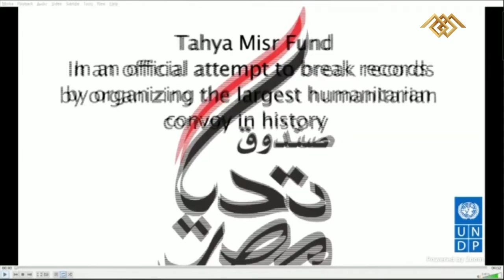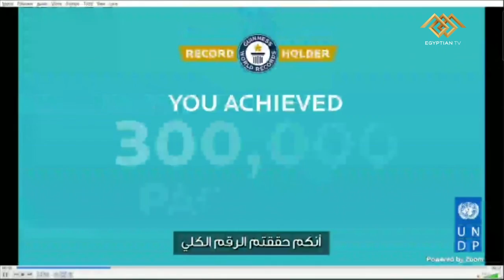في اليوم العالمي للشباب .. الأمم المتحدة تستعرض تجربة "تحيا مصر" لتنظيم أكبر قافلة مساعدات غذائية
في اليوم العالمي للشباب:
الأمم المتحدة تستعرض تجربة صندوق تحيا مصر في تنظيم أكبر قافلة مساعدات غذائية في العالم
استعرضت منظمة الأمم المتحدة، اليوم الخميس، تجربة صندوق تحيا مصر في تنظيم أكبر قافلة مساعدات غذائية في العالم، والتي حصدت 3 أرقام قياسية بموسوعة جينيس العالمية.
جاء ذلك خلال المؤتمر الذي عقدته المنظمة عبر تقنية الفيديو، بمشاركة وكالاتها وبرامجها المختلفة، وفي مقدمتها FAO،UNDP،UNICEF ،UNESCO، WHO ، بالإضافة إلى وزارة الشباب والرياضة المصرية بمناسبة اليوم العالمي للشباب، تحت عنوان (تحويل النظم الغذائية): الابتكارات الشبابية لصحة الإنسان والكوكب وإلقاء الضوء على أهمية مشاركة الشباب الهادفة لنجاح هذا الجهد العالمي وإسماع أصواتهم.
من جانبه قال المتحدث باسم صندوق تحيا مصر، محمد مختار، خلال كلمته بالمؤتمر، إن نجاح الصندوق في تنظيم أكبر قافلة مساعدات غذائية في العالم، يعد ترجمة للخبرات المتراكمة التي اكتسبها في تنظيم القوافل الإنسانية بشكل عام، مضيفا أن إدارة الصندوق كانت حريصة على توصيل الدعم الغذائي لأكثر من مليون أسرة مستحقة في مختلف محافظات الجمهورية، استعدادا لشتاء 2021، بل وتوفير الأغطية والملابس الشتوية لدعم هذه الأسر.
وأوضح أن أكبر قافلة في العالم، كانت بمثابة تحد لفريق الصندوق  سواء بتعبئة وتحميل أكثر من 3600 طن من المواد الغذائية الجافة، و2000 طن من الدواجن، فضلا عن الأغطية والملابس، وذلك في أقل من 3 أيام فقط، بالإضافة إلى إدارة قافلة قوامها 480 شاحنة محملة بكامل طاقتها، وتنفيذ اشتراطات ومعايير جنيس العالمية في تسيير هذه القافلة، ومشاركة 1000 متطوع لتوزيع محتويات هذه القافلة وصولا إلى تسجيل ثلاثة أرقام قياسية عالمية كأكبر قافلة مساعدات في التاريخ.
وأشار مختار إلى أن الصندوق شارك أيضا في الحوار المجتمعي، التي نظمته وزارة الخارجية المصرية، استعدادا لقمة الأمم المتحدة للغذاء 2021 المزمع عقدها على مستوى قادة ورؤساء الدول بمقر الأمم المتحدة بنيويورك في سبتمبر القادم لاتخاذ إجراءات عاجلة للتحول لنظم غذاء مستدامة وقادرة على الصمود في ظل الأزمات، مؤكدا على حرص الصندوق على المشاركة الفاعلة مع مختلف مؤسسات المجتمع المدني والوكالات والبرامج الأممية لتحقيق أقصى استفادة للأسر المستحقة من مبادرات الدعم الغذائي.
ولفت إلى أن الصندوق أطلق مبادرة بعنوان بالهنا والشفا للمشاركة في توفير الدعم الغذائي للأسر الأولى بالرعاية، وينظم من خلالها قوافل دورية لتوصيل المواد الغذائية لمستحقيها على مدار العام، تقدم الدواجن، اللحوم، المواد الغذائية الجافة، الخضروات، المعلبات، الفاكهة، ليستفيد من المبادرة نحو 8 ملايين مواطن على مدار العام، فضلا عن الاستفادة من لحوم الهدي والأضاحي القادمة من المملكة العربية السعودية خلال أعوام 2017 و2018 و2019.
الجدير بالذكر أن احتفالية الأمم المتحدة جاءت بمشاركة نحو 500 من الشابات والشباب يمثلون العديد من المبادرات الشبابية من أنحاء مصر، والهادفة، حيث سيتم استعراض ابتكارات وحلول وأفكار ريادية مقدمة من الشباب من أجل معالجة التحديات التي يواجهها نظامنا الغذائي ومواجهة أوجه عدم المساواة على مستوى الأمن الغذائي وحماية التنوع البيولوجي.